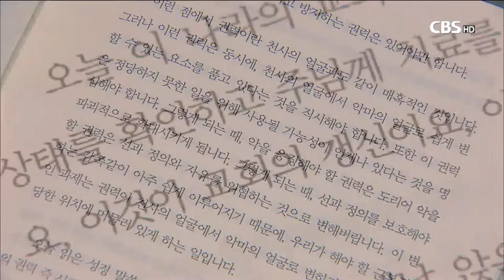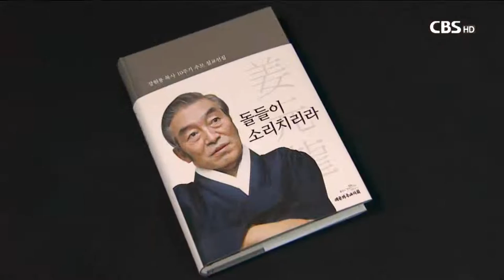[CBS 뉴스] 고 강원용 목사 10주기.. 책으로 다시 만나는 그의 메시지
한반도 평화와 사회민주화, 종교간 대화에 기여했던 현대사의 큰 어른, 고 강원용 목사가 우리 곁을 떠난 지 10년의 세월이 흘렀습니다.

시대와 역사를 관통하는 설교로 힘있게 전해졌던 그의 메시지는 책으로 엮어졌습니다. 천수연 기잡니다.

우리 사회 종교간 대화의 물꼬를 트고, 엄혹했던 군부시절 민주화에 힘썼던 고 강원용 목사.

사회의 양극화를 극복하고 교회와 세상의의 벽을 허물기 위해 실천적으로 살아온, 시대의 어른이었습니다.

고 강원용 목사가 우리 곁을 떠난 지 어느새 10년, 신앙의 후배들은 떠난 고인을 여전히 그리워하며 우리사회에 남긴 그의 족적을 되새겼습니다.

이홍구 / 전 국무총리
"목사님 꿈꾸신 양극화를 극복하며 정말 참된 민주화와 인간화를 이룰 수 있는 행진을 계속할 수 있기를 목사님 영전에서 다시 한 번 다짐합니다."

또 강원용 목사가 생전 그토록 원했던 분단된 한반도의 화해와 평화를 이루기 위해 힘써나갈 것을 다짐해봅니다.

채수일 목사 / 경동교회
"목사님께서 꿈꾸셨지만 생전에 들어가지 못한 그 사랑의 나라를 이 땅에 하나님과 함께 세우겠다는 그런 결심을 새롭게 하는 것입니다."

고 강원용 목사 10주기를 맞아 그의 강단설교를 마주할 수 있는 설교 선집도 발간됐습니다.

역사의 흐름 속에서 교회와 그리스도인의 역할을 강조하며 시대의 위기 때마다 길잡이 역할을 해온 48편의 설교를 선별했습니다.

박근원 박사 / 한신대 명예교수, 편집인
"녹음이나 다른데서 영상이나 다른데서 글로 읽었던 것보다는 다소 생생한 이분의 설교 메시지를 들을 수 있지 않을까 그런 기대를 해봅니다."

복음과 시대를 꿰뚫는 고 강원용 목사의 예언자적 통찰의 메시지가 혼란한 우리 사회와 위기의 한국교회에 다시금 길잡이가 될 수 있길 기대해봅니다. CBS뉴스 천수연입니다.

영상 최현 편집 이재은